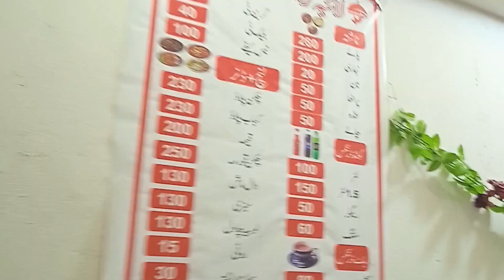DESI FOOD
Desi Pakistani restaurant food.